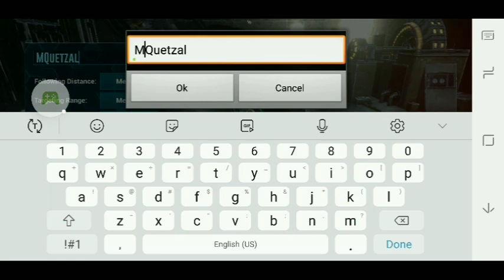Ark Mobile | S02 EP13 | HATCHING A FULLY MUTATED QUETZAL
My server is now expanded to 24 slots and on brutal difficulty. Everybody is welcome to join us and me and my 2 tribemates will help you with anything you need but NO I'm not giving Admin controls and NO I'm not accepting any new tribemates right now. It's just us 3 Admins in my tribe

Server | Rented | Doom Island | Brutal | PvP

Quality | high 100% Resolution